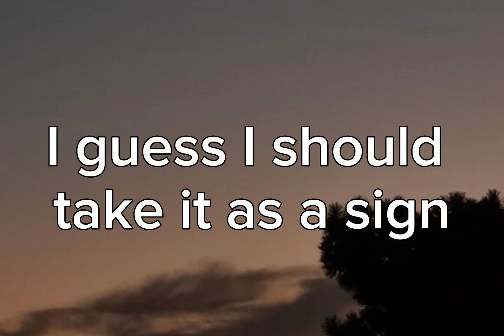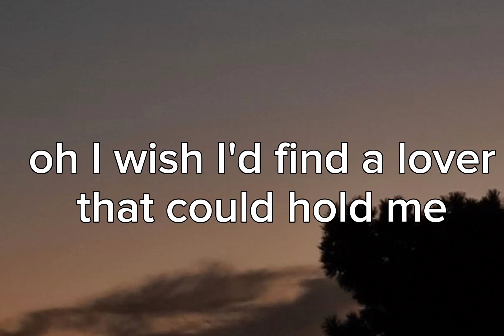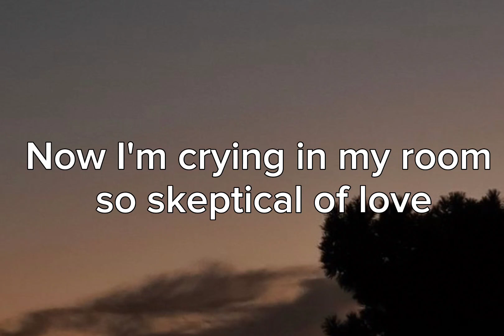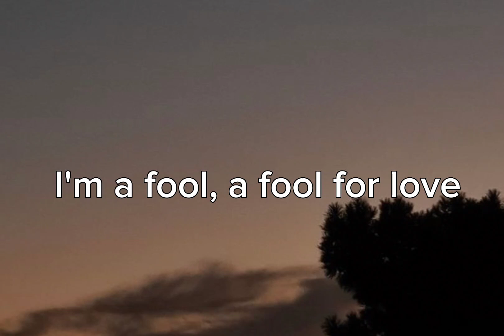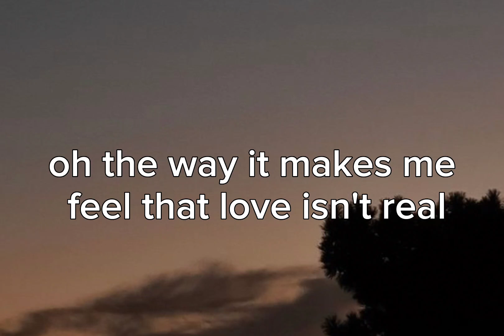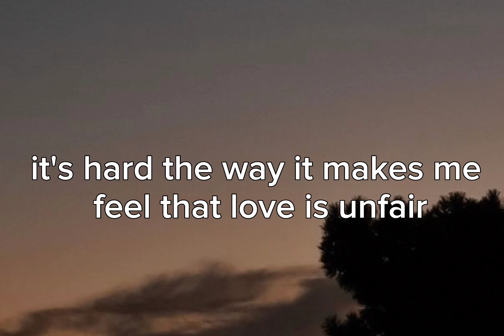CUPID - FIFTY FIFTY| LYRICS | HIP HOP | RNB | OPM | FILIPINO MUSIC | FILIPINO ARTIST